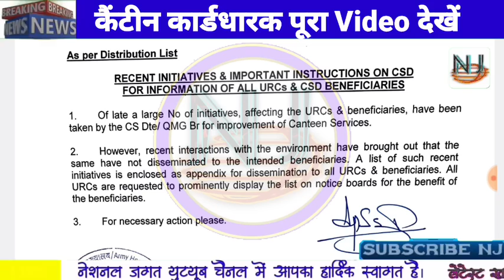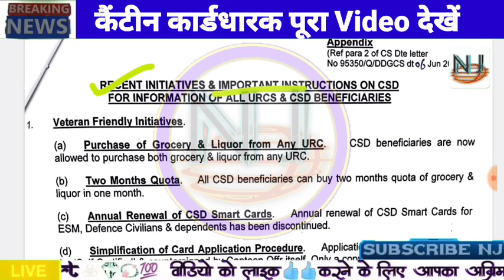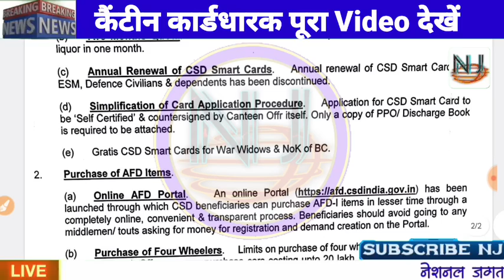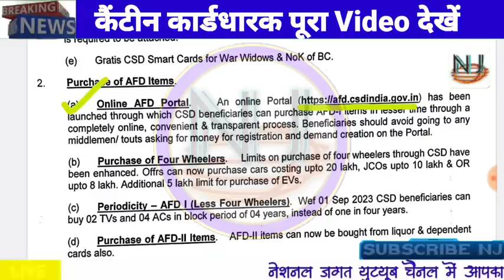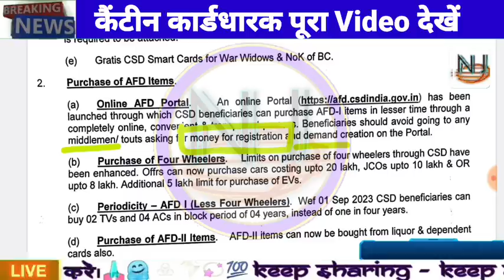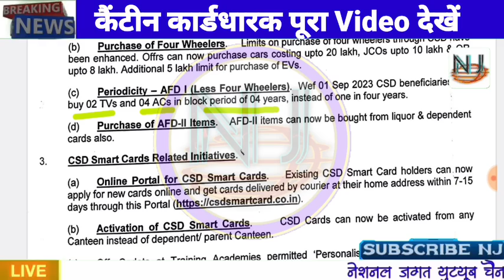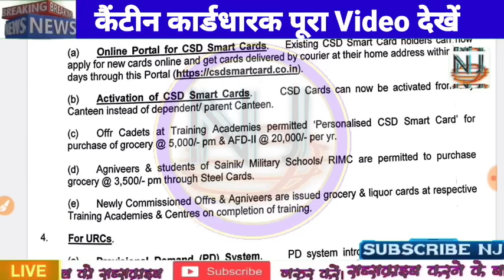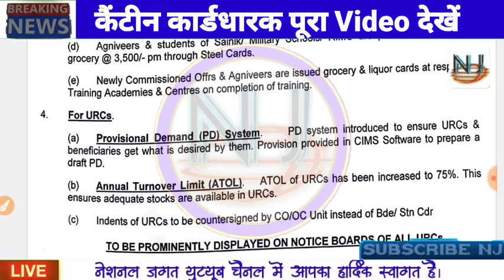CSD Beneficiary New Benefits Guidelines, Canteen Smart Card New Rule, Sainik Welfare News, Defence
Subject to Sikar(RJ) Jurisdiction only.

defence pension latest news today